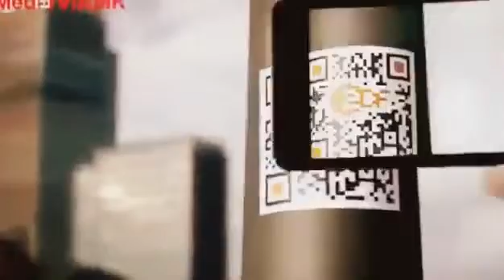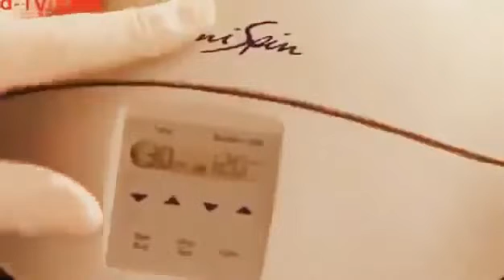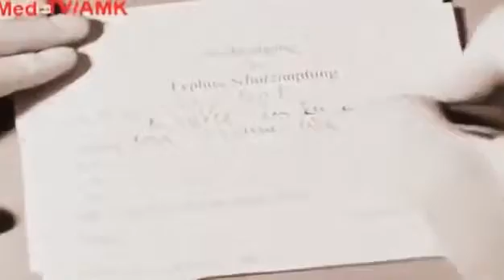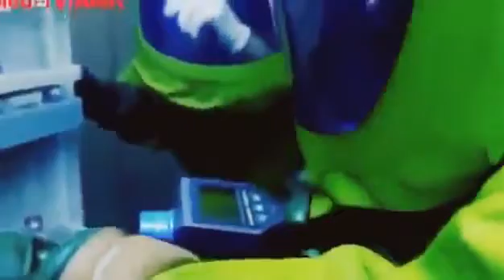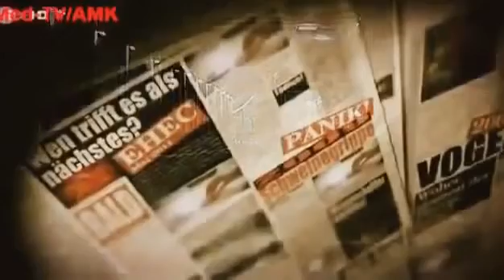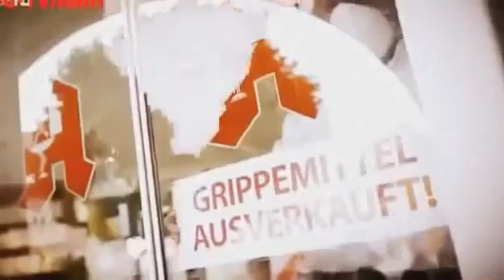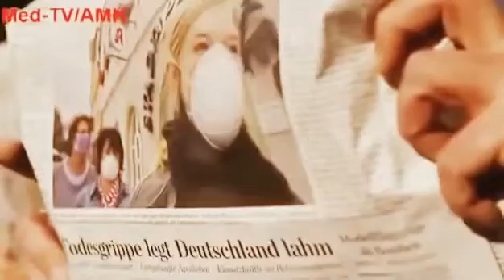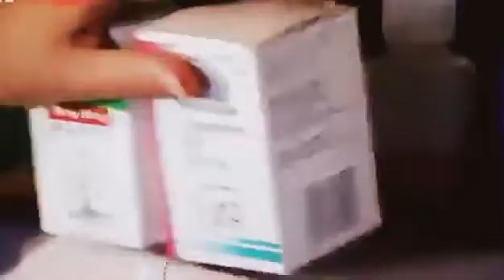Köln wird weg gebombt - 2014 neu Doku